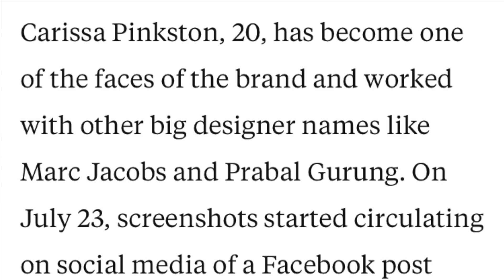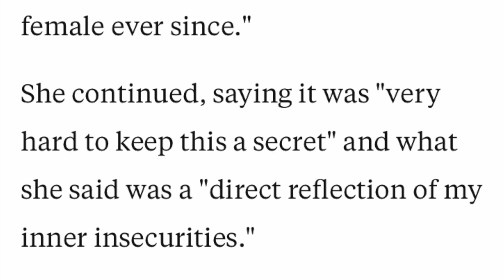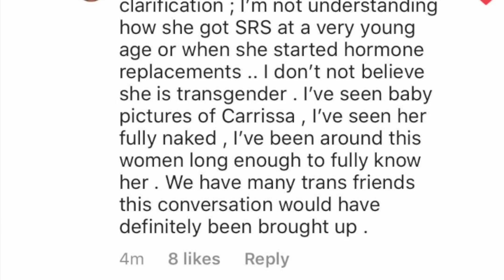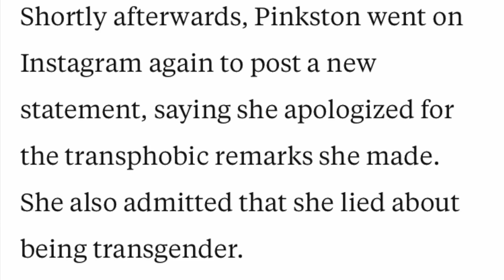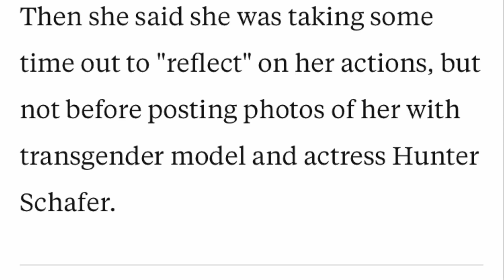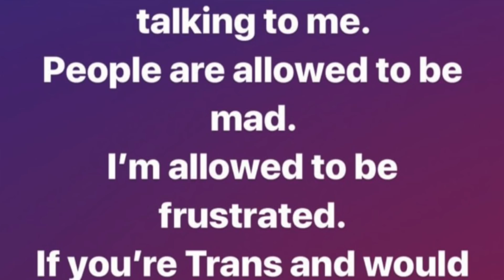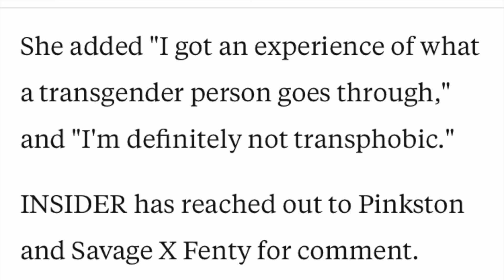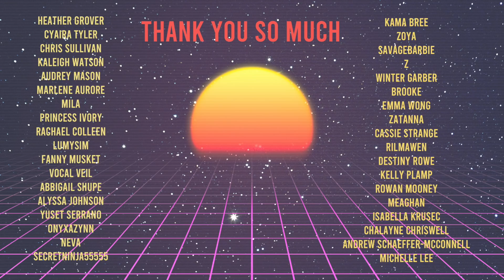Model said she was trans but actually isn't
5942 Edinger Ave Suite 113 #161